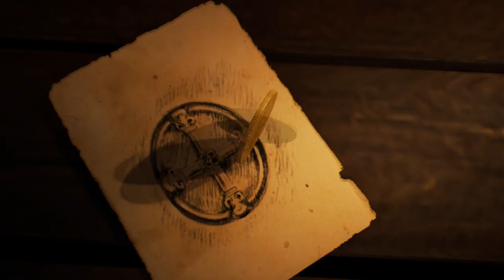The Audio Otter PLAYS: Assassin's Creed Unity (Dead Kings DLC) EP. 1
I hope you were watching this video in your kiddie pool!!! XD